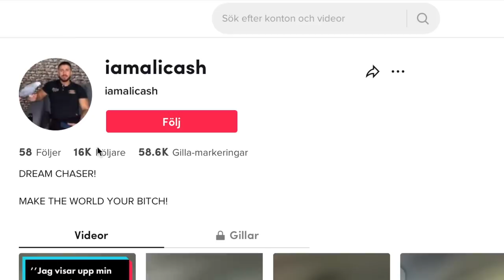REAGERAR PÅ SVENSKA TIK TOKS! 🇸🇪 | Detta är det sjukaste jag hört!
Jååå, i denna video reagerar jag åter igen på svenska Tik Toks, denna kan vara värst hittills!
Vill ni ha fler såna här videor? Gilla och kommentera!